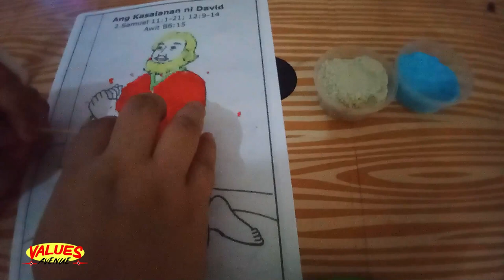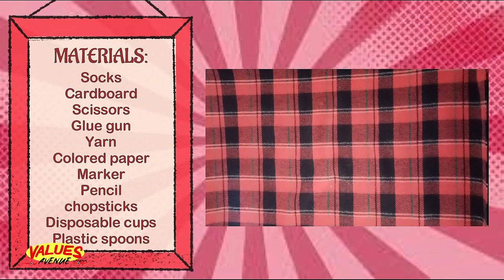Ep.24 - Craft: Sock Puppet, Tolerance | Values Avenue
Christian Education Center for Excellence is committed to equip churches, schools and homes through God-centered Christian Education publishing, training and broadcasting.

Permission for Filipino (Tagalog) translation and publication given to Christian Education Center for Excellence (CECE) through Sandra W. Hart of Mission To the World (MTW).

Video Editor: Mikhaella Cervania

Composer & Instrumentalist: IBB
Sung by: MFDL &  Mika C.